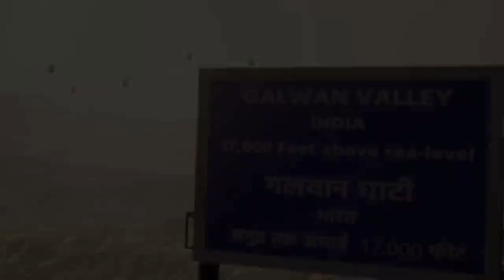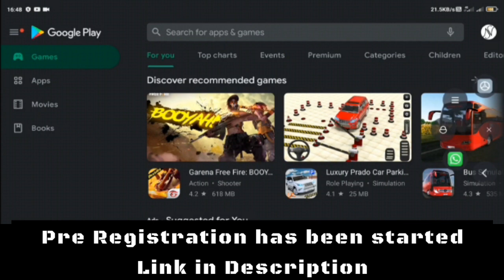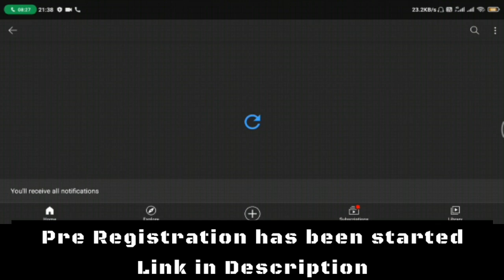PRE - Registration of FAU-G || FAU-G OFFICIAL TRAILER || OFFICIAL PLAY STORE DOWNLOAD LINK OF FAU-G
Like Target of 100 likes

👍LIKE For more FAU-G mobile videos👍

Search Related to FAUG Game on play Store

faug game launched on play store
faug game pre-registration
how to downlaod faug game
Faug pre regsitration
Why faug not support in phone
Faug game on play store
faug game download link
faug game availabe on play store
FAUG - FEARLESS AND UNITED GUARDS
Faug Gameplay
Faug Game Trailer
Faug Game india
nCORE Faug Game
Faug Game News
Faug GamePlay
FAUG Gameplay
Faug Game First look
Faug Game Galvan Valley Mission
Faug Game Download
Faug Game Gamepaly
Faug Gameplay video
Faug Real Gameplay
faug Game Development
Faug Gameplay videos
Faug Game First look and gameplay
Faug Game Launch Date
Faug Game Tribute to Indian Army
Faug Game
Faug Pre-Registration
ncORE Games Official
Faug Trailer
Faug BattleRoyal Game
Faug launch Date
Faug Game Beta Version apk
Faug game 20020
Faug Game Trailer 2020
Faug Game Graphics
nCORE Game
nCORE
nCORE Game Official Youtube Channel
Ncore games
nCORE Games official
nCORE Faug Game
Finally FAU-G Game Launch in INDIA
finally faug game launch on play store
ffaug game paly store
faug gameplay
faug graphics
faug low graphics
low graphics faug
faug trailer low graphic
fau-g trailer
faug game low graphics real reason
faug real trailer
faug vs pubg
fau-g
faug high graphic update